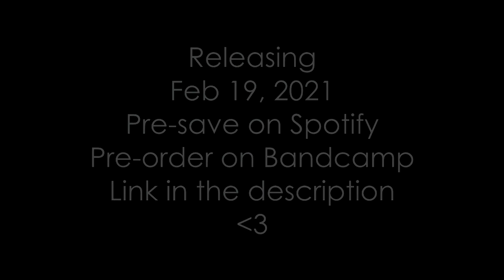Need a Break Album Preview + Release Date